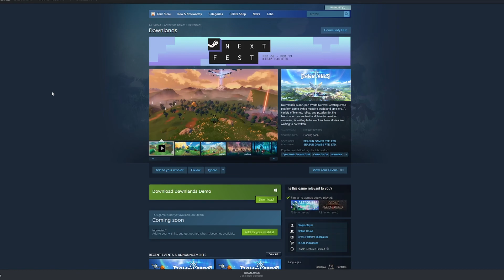I CREATED THE BIGGEST MOUSTACHE IN A GAME DAWNLANDS demo first look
I thought I'd check out this awesome open world gorgeous looking game dawnlands.  So welcome to my Dawnlands demo first look let's play video

About Dawnlands
Dawnlands is an Open-World Survival Crafting cross-platform game with a massive world and epic lore. A variety of biomes, relics, and puzzles dot the landscape... an ancient land, lain dormant for centuries, is waiting to be awoken. New stories are waiting to be written.